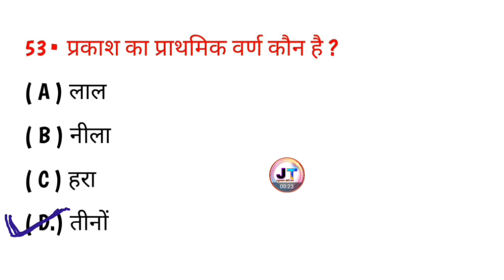प्रकाश का प्राथमिक वर्ण क्या है? || Prakash ka prathmik varn kya hai || Science question answer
प्रकाश का प्राथमिक वर्ण क्या है? Prakash ka prathmik varn kya hai